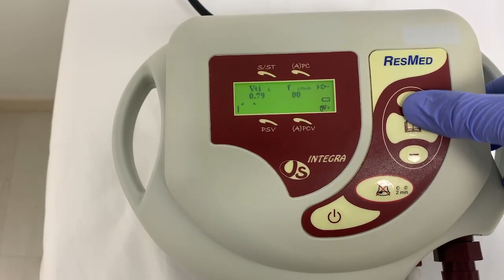($300) Used RESMED Portable Ventilator VS INTERGA Worldwide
* On Sales 300$ Worldwide
* Model Name : RESMED Portable Ventilator VS INTERGA
* Shipping : WorldWide(shipped quickly by plane - UPS or FedEx)
* Our Ebay Address
* Payment : Bank / Payoneer / WU / USDT (Tether=Bitcoin $)